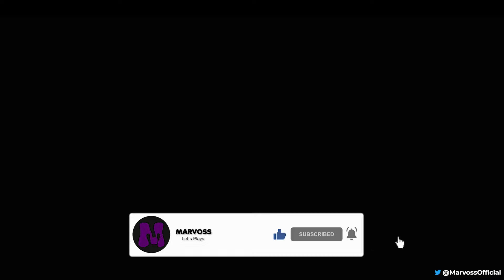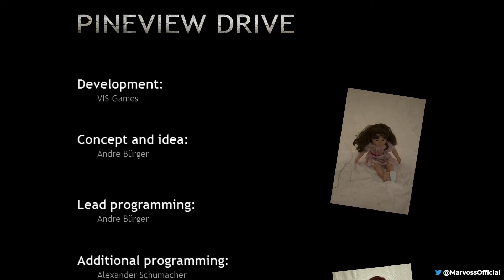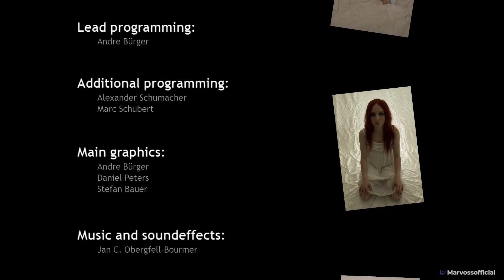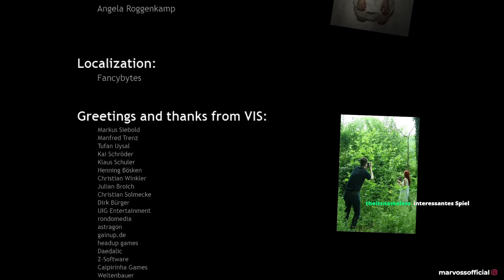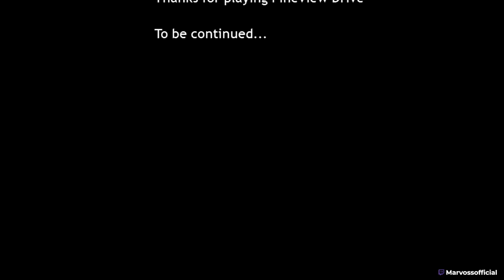🏠 Pineview Drive Tag 30 - Es ist vorbei! ★ Gameplay [Deutsch] 🏠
🏠 Pineview Drive Gameplay

Pineview Drive,

ein ganz besonderer Gruselschocker - ein Spiel, das deine Angst erkennt!

Direkt an der Küste, am Ende des Pineview Drive, befindet sich ein altes verlassenes Landhaus. Ein Mann steht am Tor und blickt auf das Grundstück. Vor 20 Jahren hat er das Haus zum letzten Mal gemeinsam mit seiner Frau Linda betreten. Der damalige Aufenthalt endete mit dem spurlosen Verschwinden seiner Geliebten, das nie aufgeklärt werden konnte.

20 Jahre lang keine Spur, 20 Jahre lang kein Vergessen, 20 Jahre lang lässt ihn das Haus am Pineview Drive nicht los. Nun kehrt er dorthin zurück, um mit der Vergangenheit ein für alle Mal abzuschließen.

Doch es gibt Gerüchte, denen zufolge es seit jenem Tag niemand mehr länger als 30 Tage auf dem Anwesen ausgehalten hat. Bei der Suche nach Spuren um Lindas Verbleiben scheint also Eile geboten zu sein…

🏧 WERBUNG 🏧

★ ★Marvoss★ ★